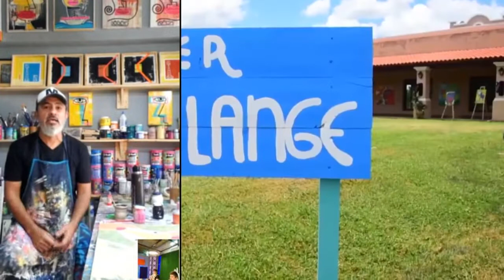COMUNICACION VIA INTERNET CON EL MURALISTA MARIO DESDE SAN LUIS